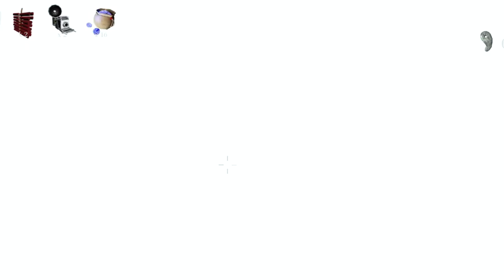This Terrifying Japanese Horror Game Brings New Disturbing Ways To Scare Players!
We are back with another game for you horror fanatics, so put on your seatbelts and turn your
lights off because this is going to be a ride to remember.
It&#39;s been 11 years since the debut of Amnesia: The Dark Descent, the game that kicked off the
horror game renaissance, and its popularity surely impacted a slew of titles that followed. This
includes the game we&#39;ll be discussing today, Shadow Corridor, a Japanese-styled horror game
developed by a lone creator named Kazuki Shiroma. This game adheres to the Amnesia formula
quite faithfully, with creatures to avoid and dark passages to navigate, in order to escape. There
are several creatures, and Shadow Corridor warns you that they will respond to your activities
early on. Some monsters are light-sensitive and may chase after light sources. Others will be
drawn to the sound of your footsteps and will approach you. Some creatures will appear to enjoy
being in your way. Regardless of the danger, the concept is the same: if you aren&#39;t careful, they
will pursue you. Maybe this game isn&#39;t quite as terrifying as Amnesia, but it does have all the
criteria - it&#39;s dark, a touch disorienting, and the creatures will leap out of the shadows at you.
Now let&#39;s get into the intricacies of this game.
Before we go into our explanation, we have a very small request.
you, but for us, it means a lot, thank you, lets begin.